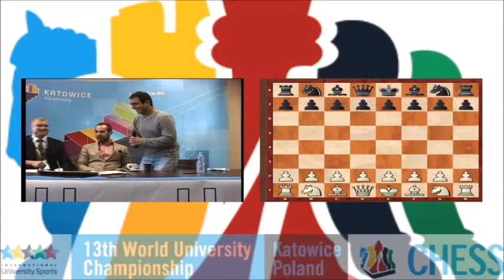Interview: Karen Grigorian - Runner Up at 13th World University Chess Championship!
Armenian grandmaster, Karen Grigorian (Silver medalist WUC Chess 2014), talking about his spectacular win in the first game in the FISU 13th World University Chess Championship, Katowice 2014